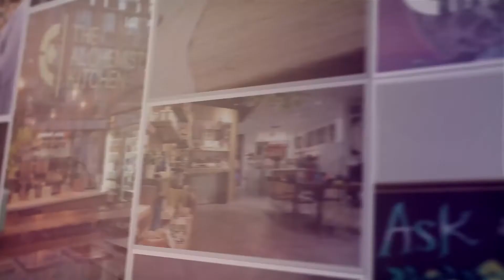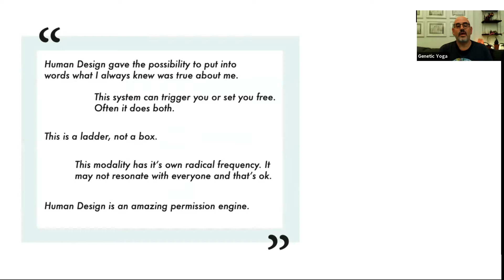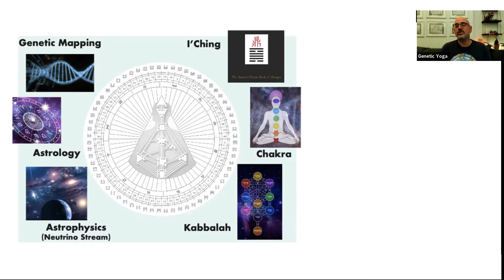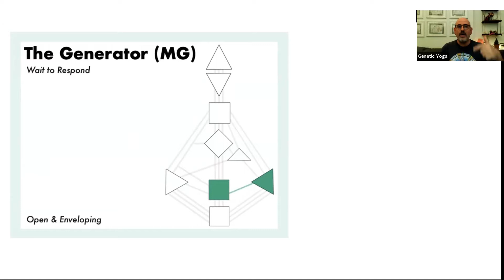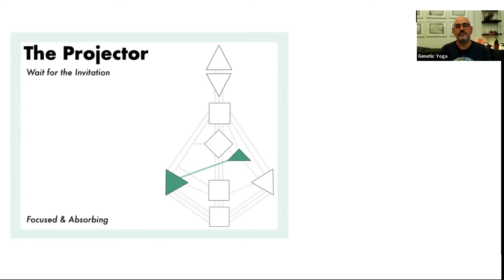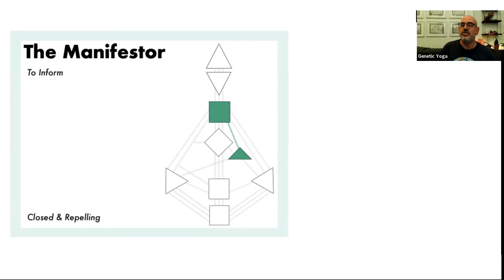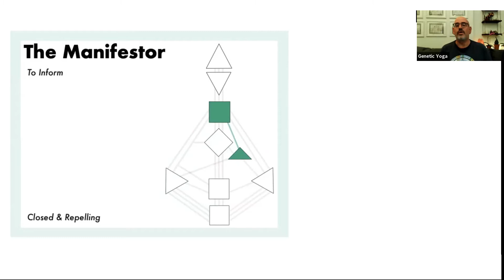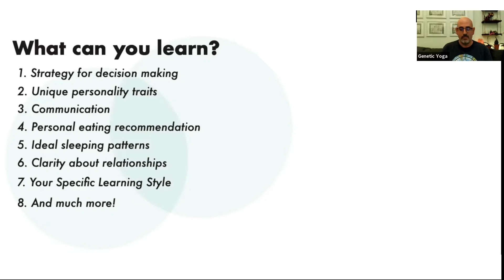The Alchemists Kitchen: Genetic Yoga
There are a lot of different levels to explore through the Human Design System. Genetic Yoga's introductory workshop aims to establish a foundation with the basics principles of the system and get people comfortable with its unique language. Hosted by Genetic Yoga with teacher Stephen Rebolledo.

Stephen Rebolledo is a compassionate Human Design analyst who studied with Ra Uru Hu, the original messenger of the system. Human Design is a revelatory and effective modality that supports individuals to operate according to their nature by identifying and accepting their innermost needs and drives.

Stephen created Genetic Yoga as a way to support the practice of honoring your true self. He experienced a dramatic transformation and has made it his mission to bring this work to all who are ready to receive it.